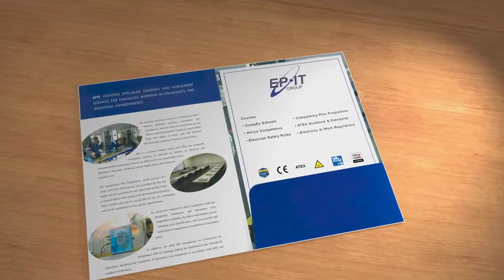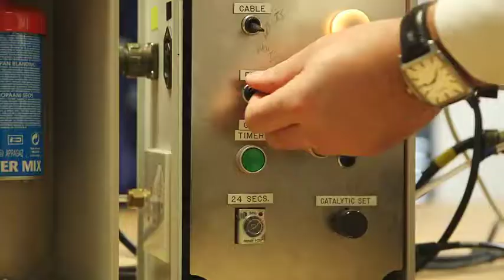EPIT Group | CompEx Training | Hazardous Area Certification | Aberdeen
EPIT's state-of-the-art training facility in Aberdeen has trained over 25,000 engineers and technicians in hazardous area safety and electrical compliance.

CompEx Training | Hazardous Area Certification | Aberdeen

EPIT delivers specialist training for engineers working in hazardous environments across the energy sector. Our Aberdeen facility offers CompEx, City & Guids and IECEx accredited courses - all with a near-perfect delegate satisfaction rate.

Our Course Portfolio Includes: CompEx certification (Ex01-Ex04) | Hydrogen safety | 18th Edition BS 7671 | HV/LV electrical training | Hazardous area inspection | City & Guilds qualifications | IECEx Equipment Certification Guidance and many more

Why 25,000+ Professionals Choose EPIT: Hands-on training in real hazardous environment simulations | Industry-leading instructors with energy sector experience | Flexible in-centre and on-site delivery across the UK, Middle East, Africa, and Eastern Europe

Ready to book your training?

Sectors: Oil & Gas | Renewables | Pharmaceutical | Chemical Processing | Refineries | Food & Drink